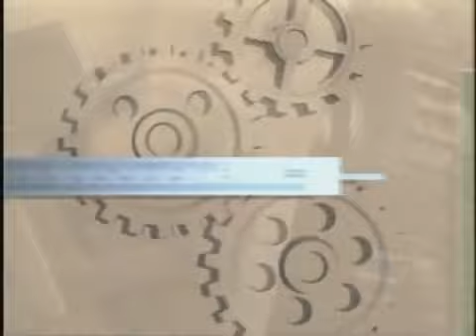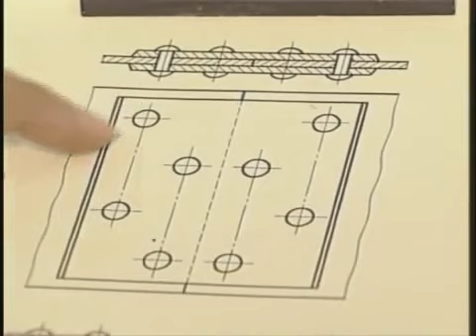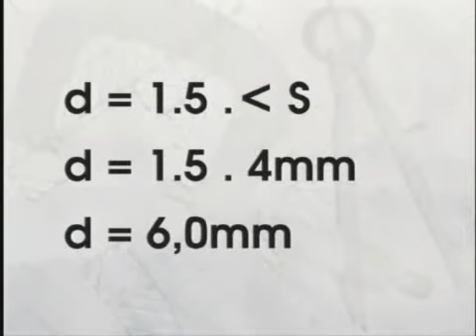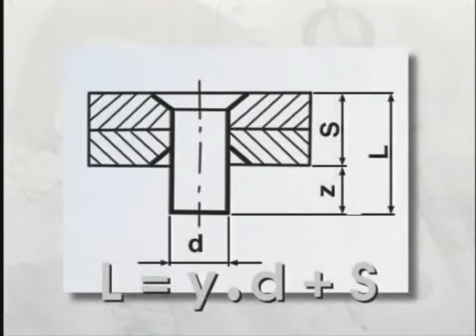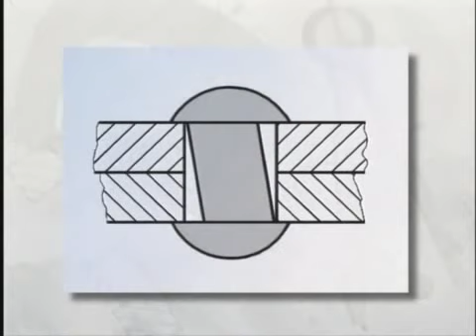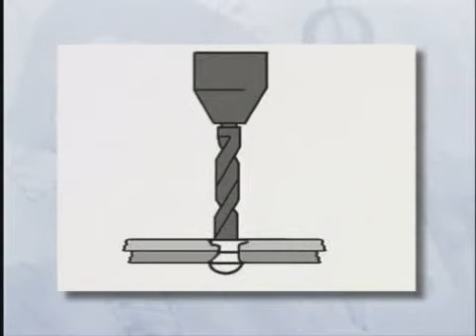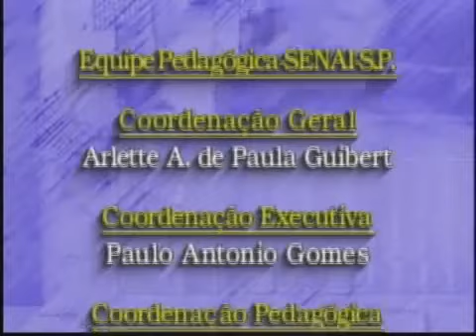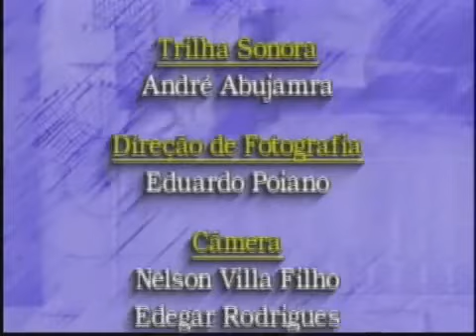Telecurso 2000: Elementos de Máquinas - 04 Rebites III